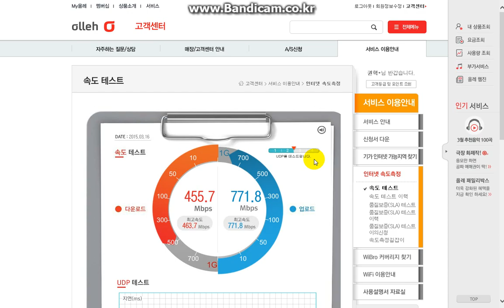한국의 기가인터넷 서비스 1Gbps 속도 측정 관리 서비스